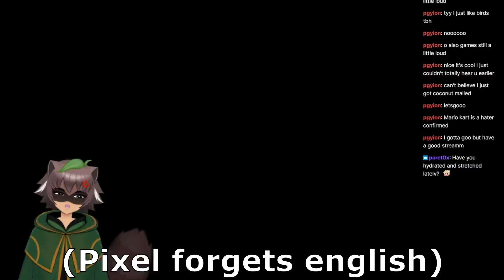Welcome to my forest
Hellooooo!! Pixel the mythical tanuki here, back from a long break and happy to be uploading once again. Hopefully you enjoy this rebranding and will watch my videos or live on twitch.